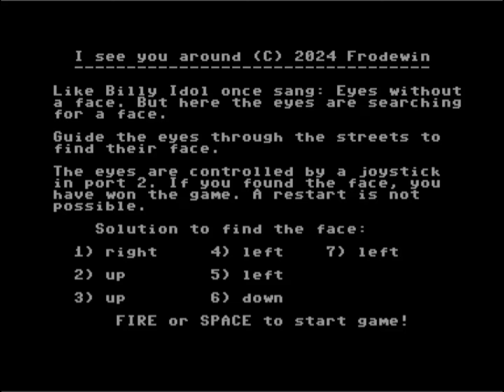C64 Crack: I see you around... +DS by Excess, Hokuto Force ! 5 September 2024!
Airwolf/F4CG